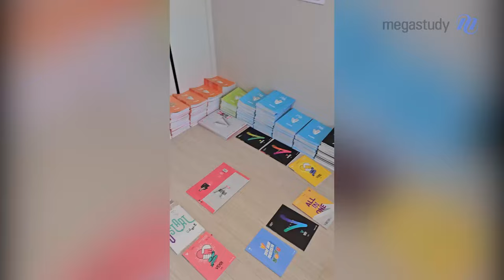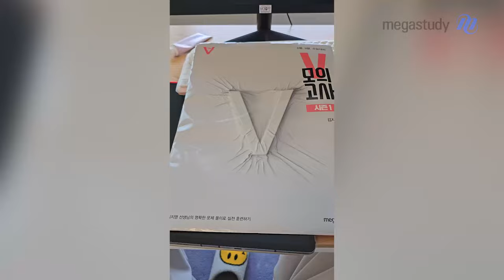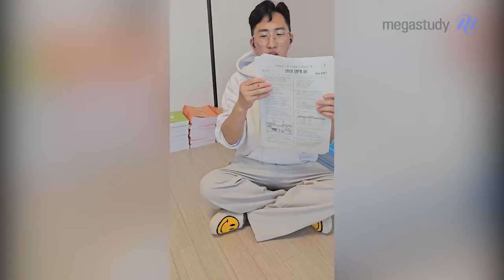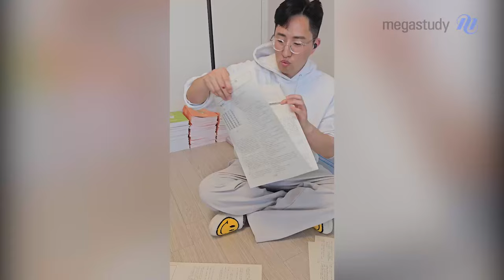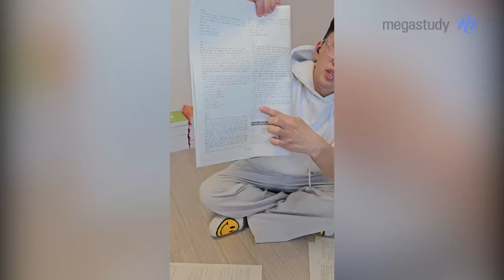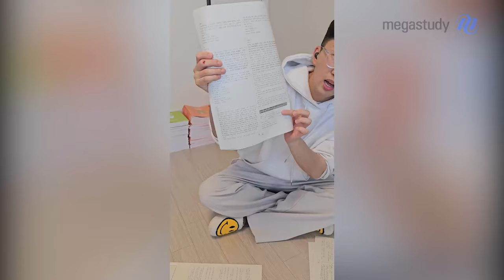[메가스터디] 영어 김지영쌤 - 저 평소에 이렇게 자요^^(☆쿠키있음☆)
드디어 나왔습니다!!
김지영의 V모의고사 시즌 1
(FULL SET 모의고사 2회분)
☆ 개/봉/박/두 ☆

* 영상 마지막에 쿠키 영상도 있으니,
  끝까지 확인해보세요!

V모의고사 자세히 보러 가고 싶다면?